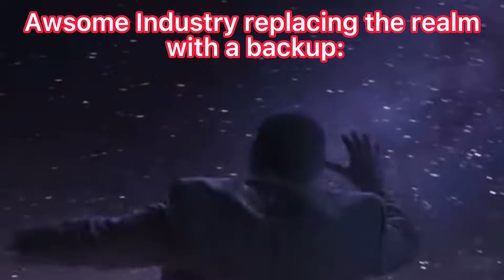Attack on Morbington | The Scholars season 1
Welcome to part 2 of The Scholars season 1. This episode gets crazy when our town gets attacked by multiple creatures out for revenge.